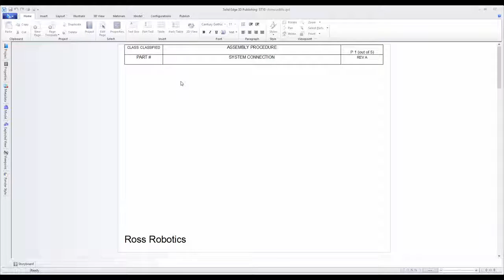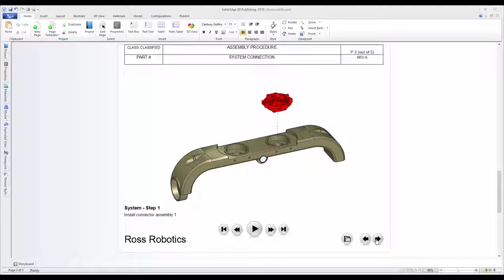Solid Edge Technical Publications - Solid Edge 技術出版物 - 技術文件製作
Solid Edge Technical Publications - Solid Edge 技術出版物

Solid Edge 技術出版物
互動、數位、連結

輕鬆製作出引人入勝的圖像與互動式技術文件

清楚表達出產品正確的製作、安裝和維護流程，對於產品的特性和企業成功具有至關重要的意義。利用 Solid Edge「技術出版物解決方案」快速製作多類型技術文件：從最終使用者手冊的產品插圖，到用於製造和服務的互動式技術文件。用戶可減少對專業文件編輯人員或外包服務的需求，在企業內就能製作出品質一流的文件。